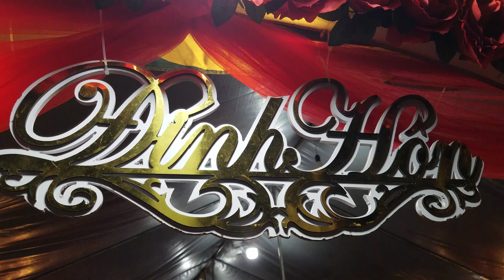Lễ Nhóm họ Miền Tây | Giọng ca giống 99% Chế Linh.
Lễ Đính Hôn